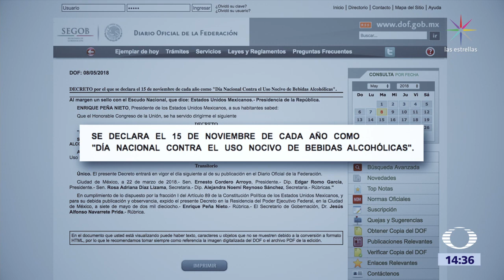Día Nacional contra el uso nocivo de bebidas alcohólicas - Noticias con Karla Iberia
Diario Oficial de la Federación publica un decreto del Congreso de la Unión que establece al 15 de noviembre de cada año como ‘Día Nacional contra el uso nocivo de bebidas alcohólicas’.